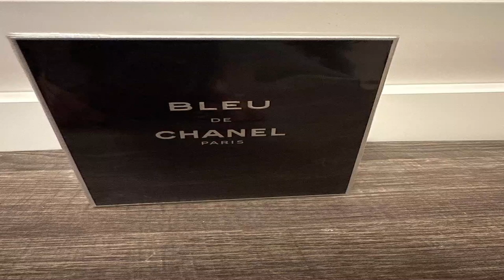Chanel Eau De Toilette Spray for Men - Classic Fragrance for Sophisticated Gentlemen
Benefits:

Classic fragrance for sophisticated gentlemen.

Timeless elegance and sophistication.

Refreshing and invigorating scent.

An aromatic blend of spices, mint, and vetiver for added allure.

Long-lasting and luxurious fragrance experience.

A perfect balance of freshness and sophistication.

Suitable for both daytime and evening wear.

Stylish and elegant packaging.

Ample product size for extended use.

Bullet Points:

CLASSIC FRAGRANCE: Experience the timeless elegance of Chanel Bleu De Chanel for Men.

SOPHISTICATED GENTLEMEN: Designed for sophisticated and confident gentlemen.

REFRESHING & INVIGORATING: Burst of citrusy notes combined with aromatic spices and mint.

LONG-LASTING LUXURY: Meticulously crafted with the finest ingredients for a luxurious fragrance experience.

DAYTIME & EVENING WEAR: Versatile scent suitable for both daytime and evening occasions.

STYLISH PACKAGING: Elegant and sleek bottle design adds a touch of style to your grooming collection.

AMPLE PRODUCT SIZE: 100ml/3.4oz size provides ample product for extended use.